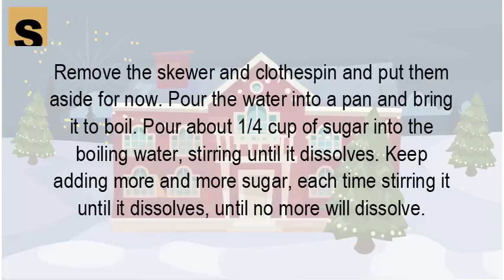How do you make sugar rock candy